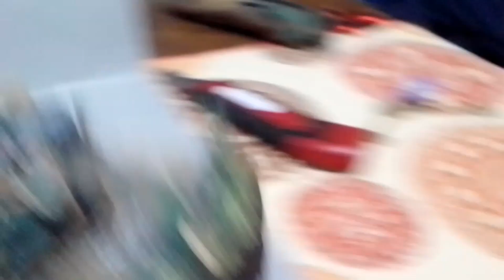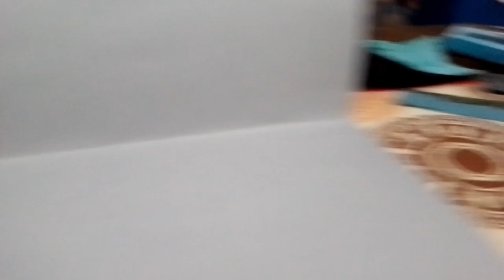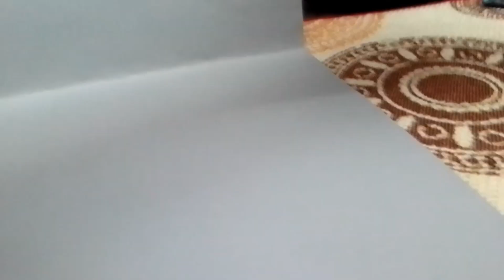Tutorial para realizar pequeño curso de agua en dioramas.